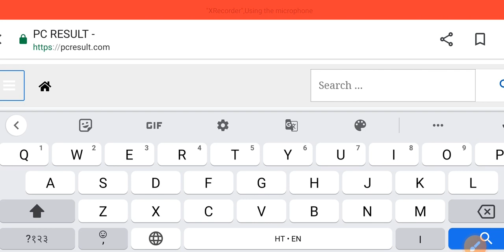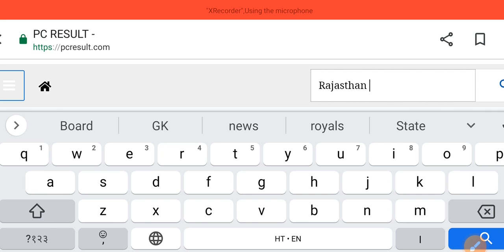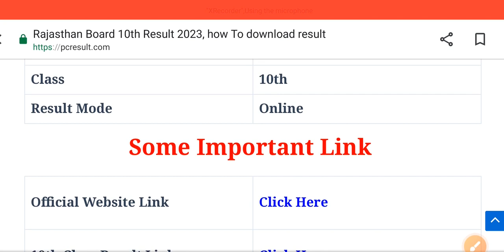RBSE 10th Result 2023|rbse 10th result Kab Aayaga|rbse result Link|rbse Board 2023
"Suman Kumar"

Rajasthan Board 8th class Result Link Active

Rajasthan Board Class 10th Result Check Link Active

Rajasthan Board 12th Result Check Link Active

​राजस्थान 8वीं रिजल्ट घोषित | Rbse 8th Result Kab Aayega 2022 | Rajasthan 8th Board Result 2022

rbse board exam class 10 important question, rajasthan board leak paper
rbse board half yearly paper

Class10th
important questions paper
10 Class Rajasthan Board Paper 2020
Rbse अर्धवार्षिक पेपर
Rajasthan board class 10 Commerce paper rajasthan board time table 2020
rajasthan board important question 10th class SCIENCE

Rajasthan 12th class Result Date 2023 Rbse 12th Result Kab Aayega 2023 Rajasthan 12th Board Result 2023

​राजस्थान 12वीं रिजल्ट घोषित | Rbse 8th Result Kab Aayega 2022 | Rajasthan 8th Board Result 2022 ||

rbse board exam class 12 important question, rajasthan board leak paper

Class10th
important questions paper
10 Class Rajasthan Board Paper 2020
Rbse अर्धवार्षिक पेपर
rajasthan board 12th result date, RBSE 12th Result Date 2023

RBSE Class 10th Result 2023 | Rajasthan Board 10th Result Date 2023 | RBSE 10th Result Kab Aaega, RBSE Class 10th Result 2023 | Rajasthan Board 10th Result Date 2023 | RBSE 10th Result Kab Aaega